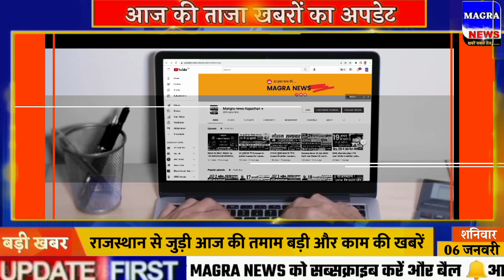आज 6 जनवरी 2024 राजस्थान समाचार इस रिपोर्ट में | Rajasthan news | Rajasthan Mausam | 6 January 2024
आज 6 जनवरी 2024 राजस्थान समाचार इस रिपोर्ट में | Rajasthan news | Rajasthan headlines | 6 January 2024
आज 6 जनवरी 2024 राजस्थान समाचार इस रिपोर्ट में | Rajasthan news | Rajasthan weather | 6 January 2024
Rajasthan ki khelo Sarkar ki nai Ghoshna
राजस्‍थान न्यूज़ 6 जनवरी 2024- Mangra news Rajasthan Live देखें राजस्‍थान की ताज़ा खबरें और ब्रेकिंग खबरें
rajasthan today important news 6 January 2024 HINDI NEWS
आज की ताजा खबर, 6, जनवरी, 2024 की बड़ी खबरें और मुख्य समाचार
Rajasthan News: watch the Rajasthan Latest News, Rajasthan Breaking News Headlines, Rajasthan Live News and Get the Latest news Rajasthan
Rajasthan News ( समाचार) Today : Latest & Breaking Rajasthan
Aaj Ki Taja Khabar live update hindi samachar today बिहार, महाराष्ट्र, उत्तर प्रदेश, राजस्थान,
First Mangra news Rajasthan
Rajasthan local news in Hindi
Mangra news Rajasthan is one of the country's leading news youtube channel and is now also available on YouTube. The channel offers a ground level detailed coverage from Rajasthan.
Rajasthan News in Hindi, राजस्थान समाचार, Rajasthan News, राजस्थान न्यूज़,
Rajasthan Hindi Samachar, Rajasthan news aajtak, denik Bhaskar Rajasthan,
ETV Rajasthan news, Rajasthan news video, Rajasthan news live, rajasthan Patrika, राजस्थान की बड़ी खबर
Get Update With All Latest Rajasthan News In Hindi, Today Top News Of Rajasthan, Rajasthan News In Hindi,
Rajasthan Current Affairs |Rajasthan News | Latest News Headlines
Rajasthan current affairs, Rajasthan news, Rajasthan headlines, election news, political news, corporate deals, sports news,6 जनवरी 2024 News 6 January 2024 taaja khabar 2024